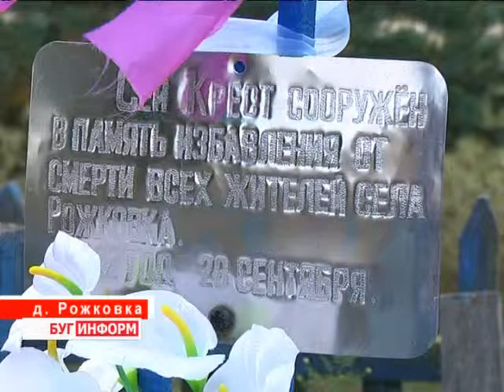2013-09-30 г. Брест Телекомпания "Буг-ТВ". Божественная литургия в д. Рожковка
28 сентября в Свято-Казанском храме деревни РожковкаКаменецкого района состоялось Божественная литургия, посвящённая чудесному спасению жителей посёлка от расстрела   во время Великой Отечественной войны, а также 70-летней годовщине рожковской церкви.  Именно в этот день в 1942 году Святая Богородица явилась немецкому офицеру, спасая своим заступничеством  людей от неминуемой гибели. В этом же году  было положено начало строительству Свято - Казанскому храму.
С тех пор жители деревни, а также  паломники из разных уголков мира приезжают приложиться к образу Пресвятой Богородицы, который хранится в местной церкви. Праздничное  богослужение, которое  возглавил епископ Брестский и Кобринский Иоанн, побывала и наш корреспондент Виктория Драгобецкая.